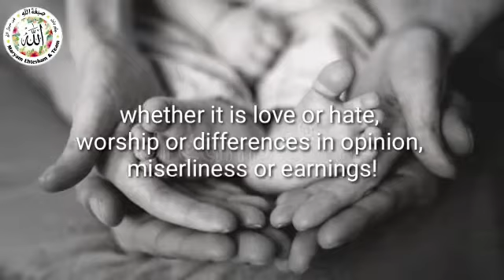Thought of the day # 7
Speaker: Madiha